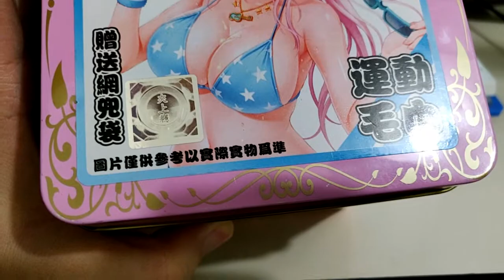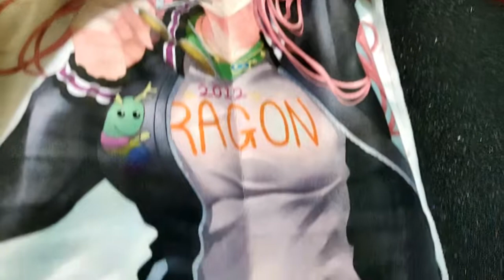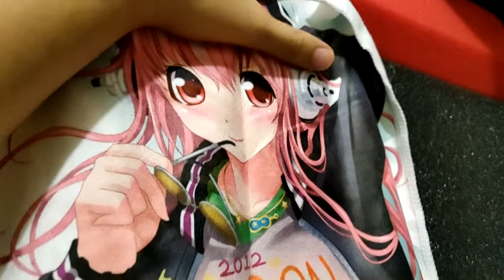【夾公仔】單純記念自己夾到盒裝貨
剪片程式 : Aviutl
繪圖程式 : OnlinePhotoEditor
拍攝工具 : OnePlus6
OP BGM : Amper Music所製作
ED BGM : 甘茶の音楽工房 おそうじ日和